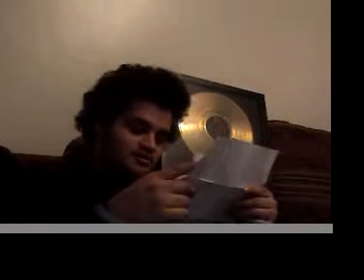Skitzo beat review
just came from labels with a whole mess of artists let see who i get on next